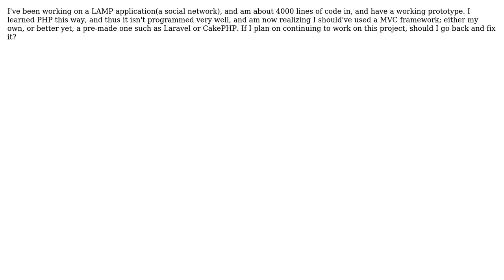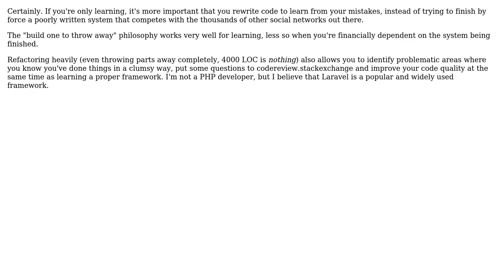Should I rewrite a large portion of code to make it more organized for my web application?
Software Engineering: Should I rewrite a large portion of code to make it more organized for my web application?

With thanks & praise to God, and with thanks to the many people who have made this project possible! | Content (except music & images) licensed under CC BY-SA | Music | Images & others | With thanks to user user2350459 user surfmuggle user Kayaman user John Forkosh and the Stack Exchange Network Trademarks are property of their respective owners. You are responsible for your own actions.